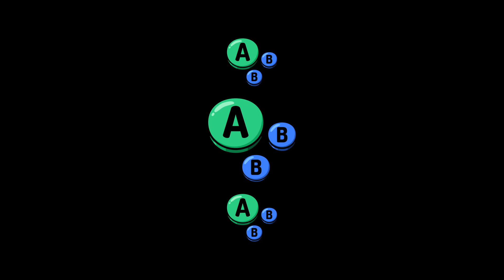GIMB # 18 | Evy & Mortem vs Hunger & Red16 | Grand Final | SSBU Ultimate REUPLOAD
Evy & Mortem vs Hunger & Red16